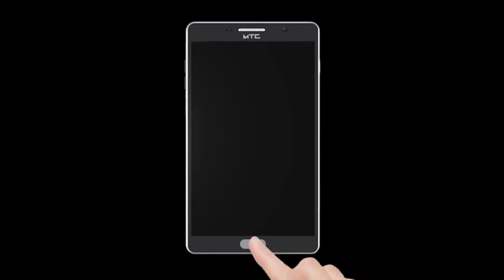बदलापूर मध्ये महा रक्तदान शिबिराचे आयोजन